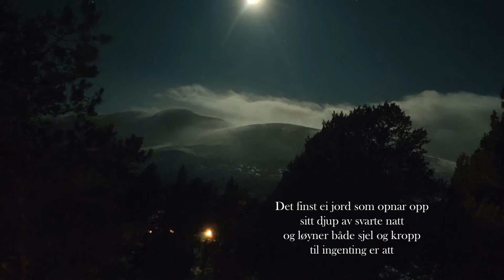Nattsalme av Jon Fosse/Ståle Kleiberg med Nidaros domkor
Nattsalme
Tekst: Jon Fosse
Musikk: Ståle Kleiberg
Nidaros domkor / Nidaros Cathedral Choir
Dirigent: Karen Haugom Olsen
Nidarosdomen / Nidaros Cathedral
Innspilling og miks av Kyrre Laastad v/Øra Studio